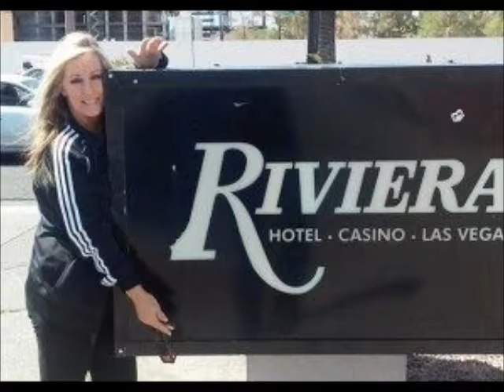TDR #182 GLOW Girl Roxy Astor Interview Gorgeous Ladies of Wrestling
Totally Driven Radio, the weekly radio podcast heard live every Thursday night from 8 – 11 pm Est time on the Totally Driven Entertainment Radio Network, hosted by Bay Ragni and Nick Wilkinson covers the world of sports and entertainment each week, as well as bringing you celebrity guests interviews,
This week we talked with GLOW Girl Roxy Astor about the recent AfterGLOW fan cruise.
Roxy talked to us about… .
**The Cruise
**meeting the fans
**truth or dare they played on the cruise
**all the food & alcohol
**that they already set the date for the next one
**The fanumentary she put together
**Other plans she is working on
**The recent announcement of the Netflix series
Roxy hangs out for around 40 minutes, and talks all these topics and more!!

You can Roxy on Twitter @RoxyAstor1